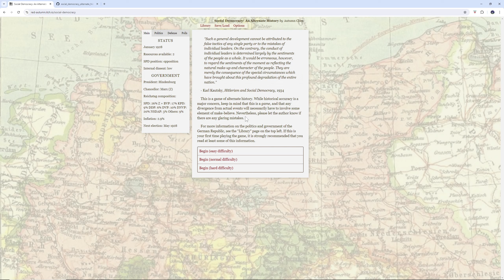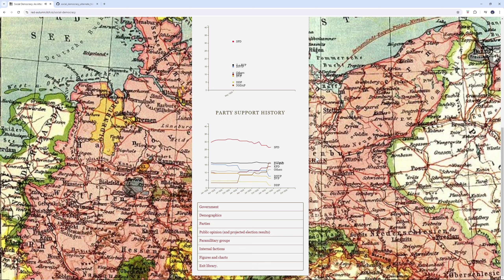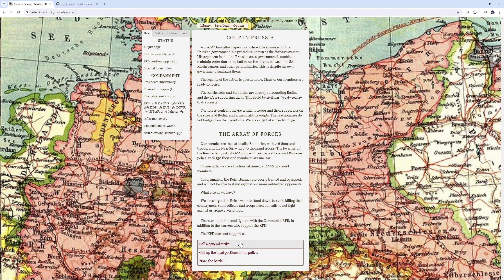Social Democracy: An Alternate History Game Episode 24: Am I?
Seriously, have I managed to fall off that much? I mean, I was never that great, but has it really gotten that bad?